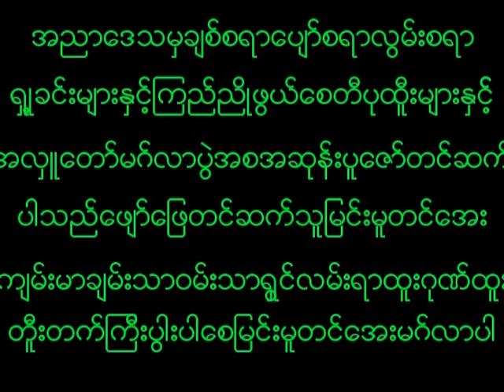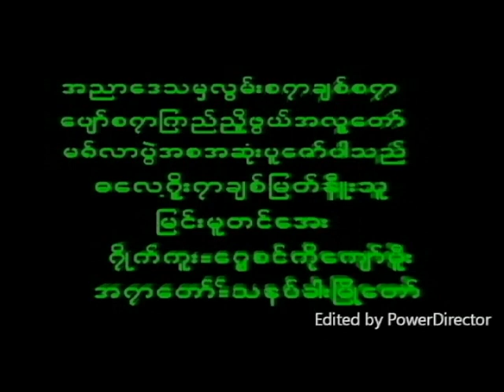November 16, 2022